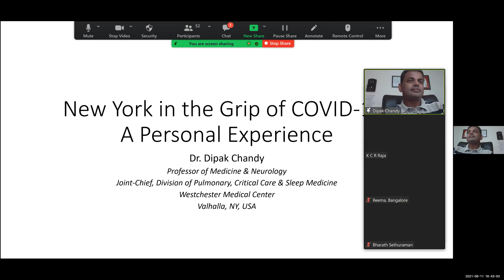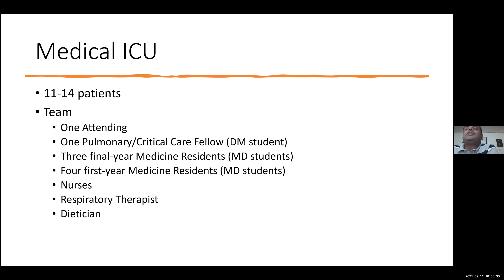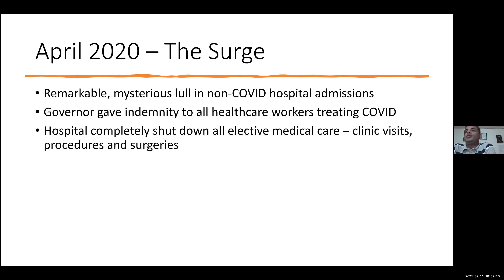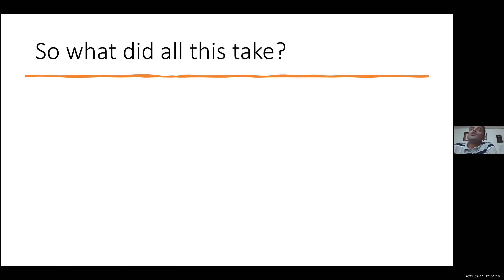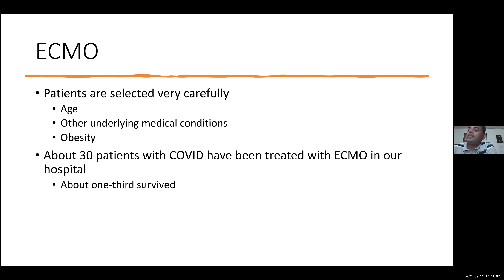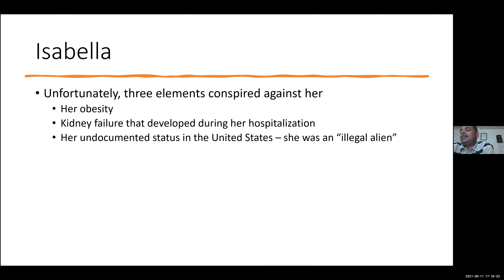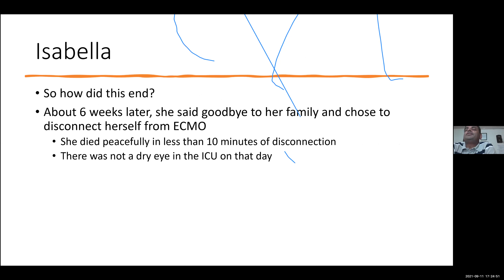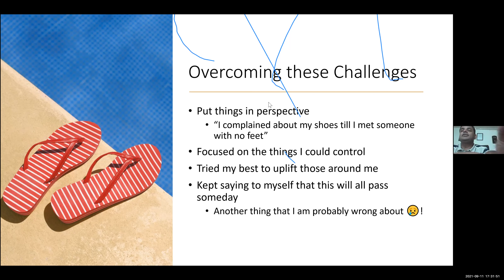New York in the grip of Covid-Dr Dipak Chandy